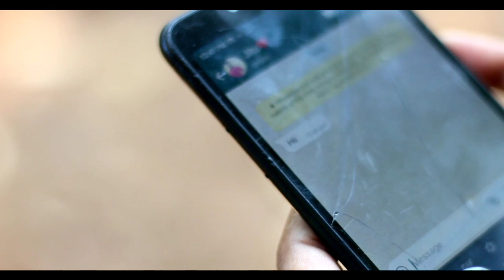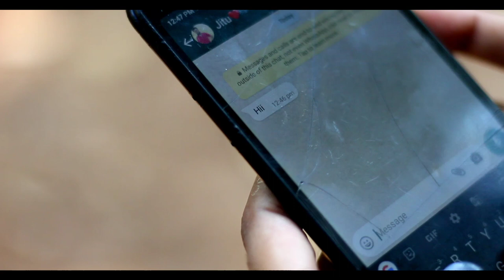তোমাৰ প্ৰেমত পাগল Assamese New Love Story video //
নমস্কাৰ
অতি কম সময়ৰ ভিতৰতে আমাক ইমান মৰম অাৰু সহায়  কৰাৰ কাৰণে অাৰু পুনৰ এবাৰ আপোনালোকক ধন্যবাদ জনালোঁ ।

                            জয় এই অসম

                                 ধন্যবাদ